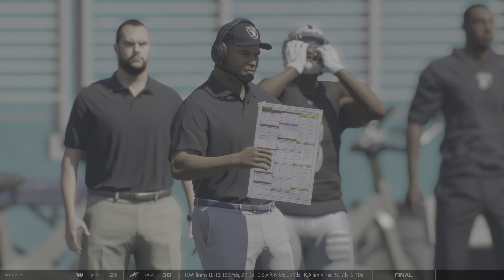LV VS MIA🐬y'all kno we are not playing with any teams this year we really bout our issues mezzie✌️